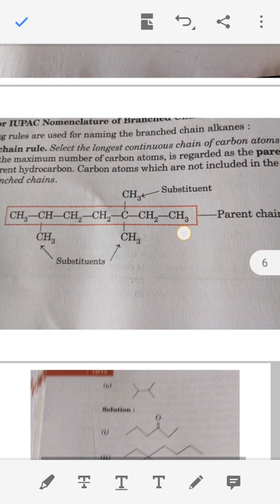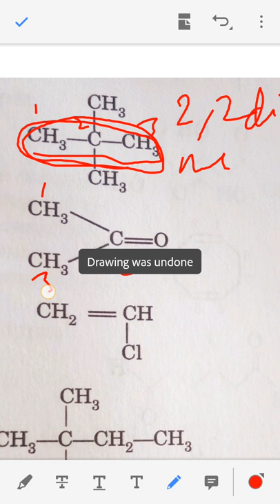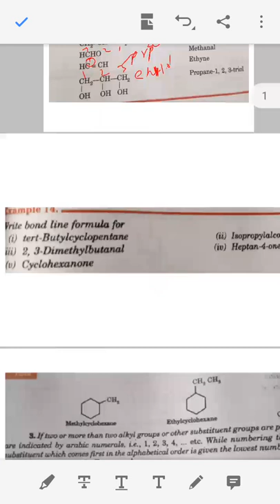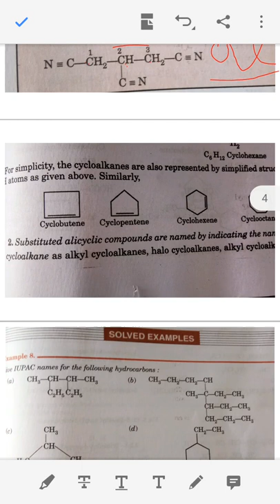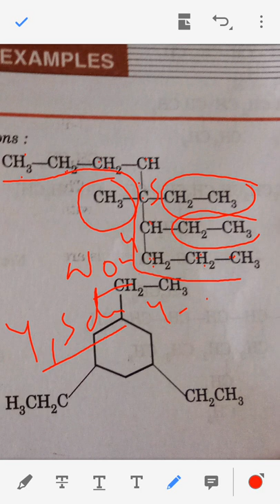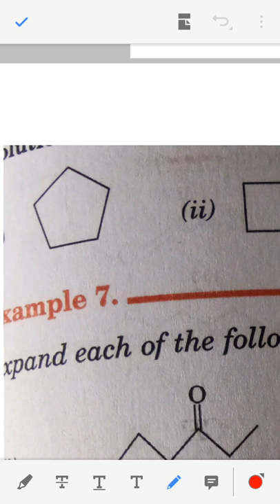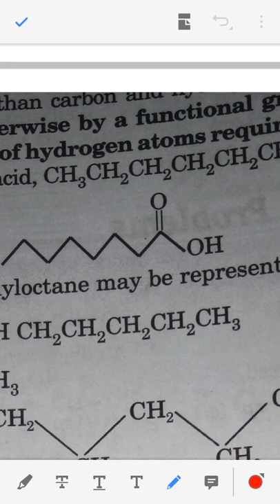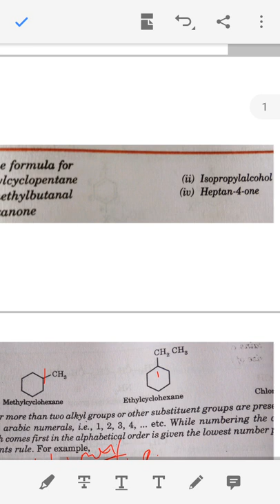Problem on iupac.. From the book ABC chemistry..@ChemistryTadkaSachinshukla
11th and 12th